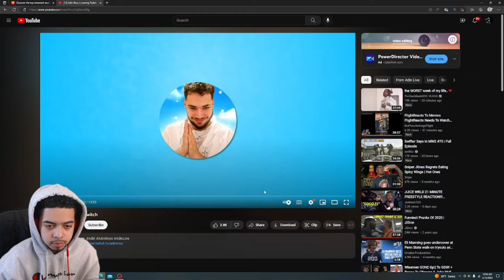Adin Ross is LEAVING TWITCH For KICK!!! Here's The Reason Why...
adinross adinrosstelsstruth adinross announcement adinrossleavingtwitch adinrossexposestwitch adinrosstruthvideo